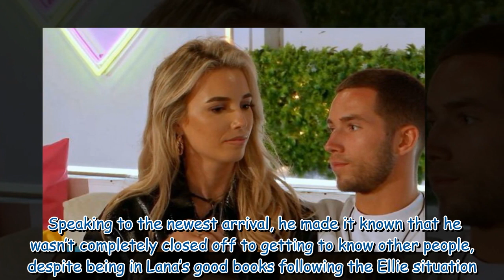Love Island fans warn Lana to ‘run’ as Ron admits being a 'player'